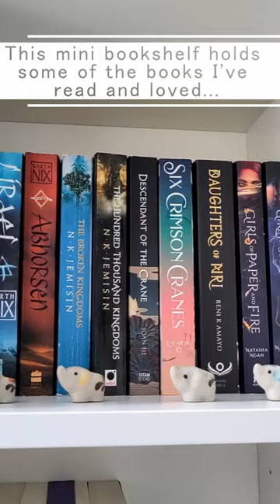Mini Bookshelf Tour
A wonky bookshelf tour!

Meet my mini bookshelf, featuring some of the books I have read and loved.